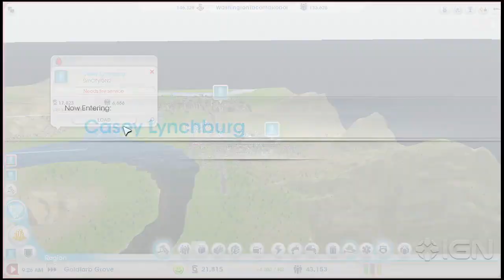Greg Miller: Mayor of SimCity - Going Into Debt (Like a Boss) - Greg Plays SimCity Ep. 16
Loans? We'll take them all in our latest SimCity commentary.

Going Into Debt (Like a Boss) - Greg Plays SimCity Ep. 16